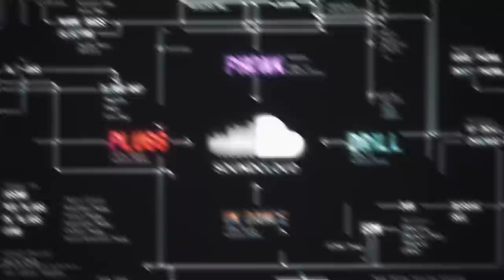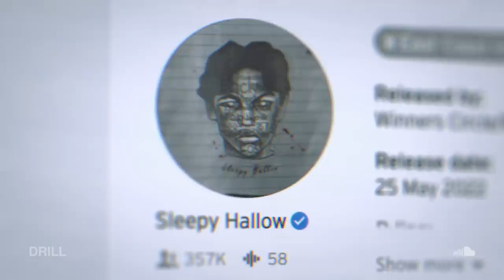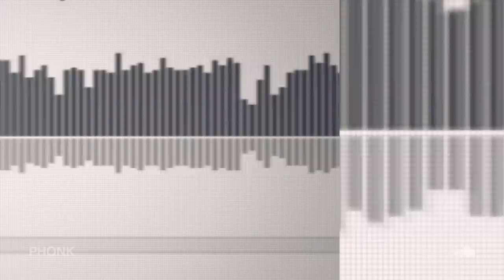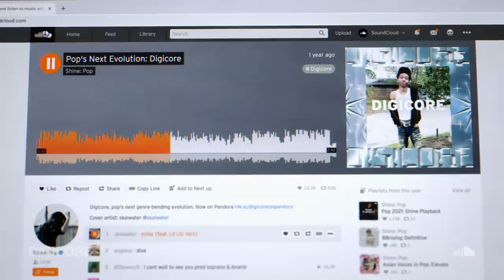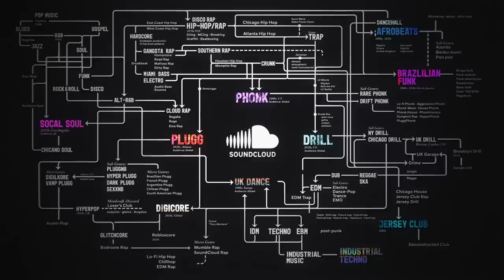SoundCloud Look Up 2022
LookUp2022 is our look into the scenes that dominated SoundCloud in 2022. From Atlanta, Chicago, London, and beyond, we saw these 10 communities hit the top of the SoundCloud charts well before exploding onto the mainstream airwaves. Watch the full film to see how Plugg, Drill, Phonk, Digicore, UK Dance and more made their mark in culture this year. See you in 2023!

Production Credits:
Development & Creative: Heartless Studios
Research: Jack Bridges, Ian Greaves, Denys Wilcox, Billie Bugara, deadAir Records, Backlight Media, Noah Sellers, Carter Fife, Paris Hines, Ky Dickens, Jameson Orvis, Trevor Kaminski, Wyatt Marshall

VP, Global Brand Marketing: Jenn Wong
Brand Strategy Lead: Trevor Kaminski
Music Data: Jameson Orvis, Wyatt Marshall